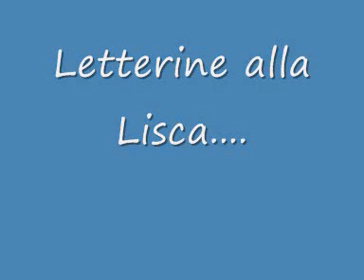Letterine alla Lisca ignava, a Milano, all'Italia, al mondo